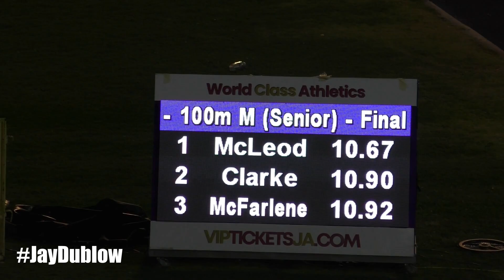Roshane MCLEOD | Titans TC | WINS the Senior MEN 100m | Camperdown Classics 2023